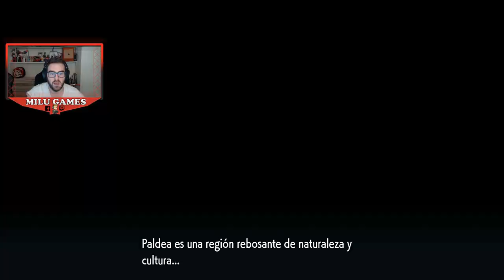Pokémon Púrpura Ep. 8 - HOLA TURO